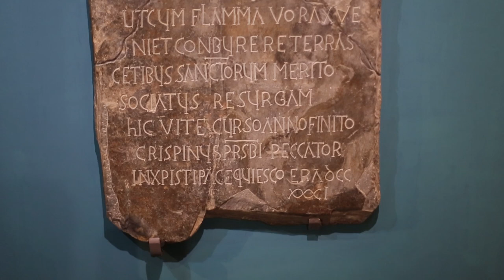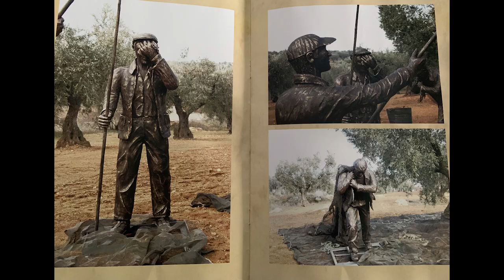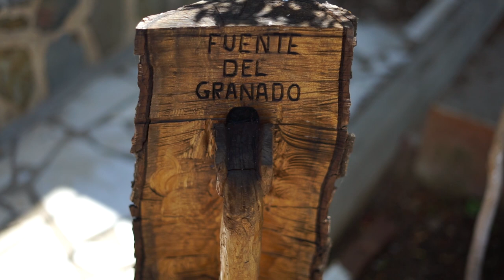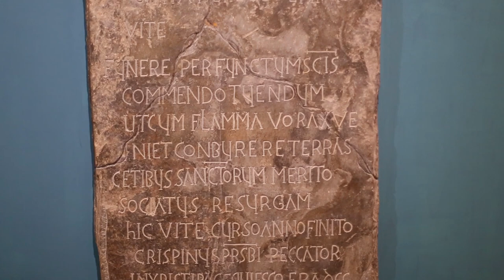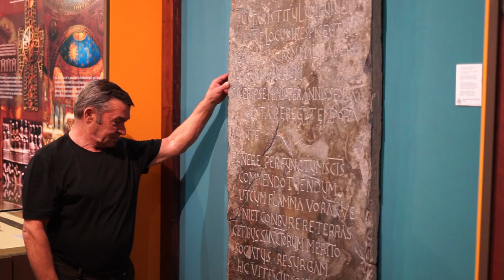PEDRO PATIÑO ESCULTOR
Entrevista al escultor Pedro Patiño Perez , natural de Guadamur (Toledo)